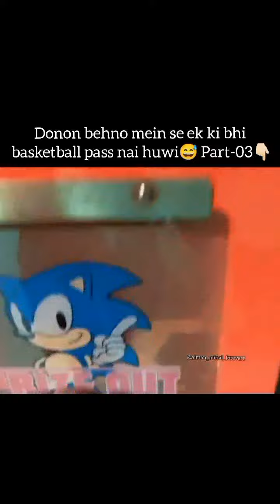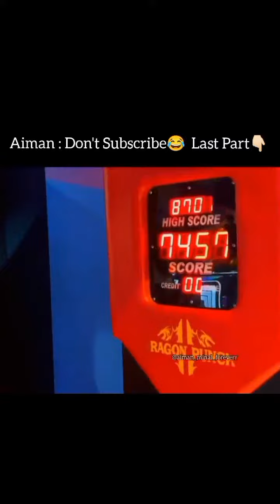Muneeb Butt vlog part 😍muneeb